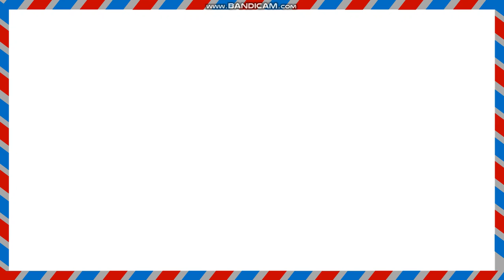Postal Code of City East Elmhurst County Queens New York 11461.80 (40.76345, -73.87222)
Postal Code of city East Elmhurst County Queens New York Density 11461.80
Postal Code of City East Elmhurst County Queens New York 11461.80
County,
Province
Country
Zip Code 40.76345, -73.87222
Post code
40.76345, -73.87222

How to find postal code or zip code all area zip code and pin code find Pin Code List of  City in Post Offices Details of District PIN Code s List Post Offices state Post code meaning in Post code ka matlab kya hota hai zip/postal code kya hota hai? Difference between zip code and postal code in PIN Code s List Pin code Pincode | Pin code of Pin Code List of City in || Post Offices Details of Pin Code | Pincode | Pin Code of How to find postal code or zip code (all area zip code and pin code find Post Man postman contact no and postal code of village villages town towns. Sector sectors office offices buildings building postal code for vlog vlogs channels postal codes zip code of urban areas citizen areas Gardens parks
40.76345, -73.87222